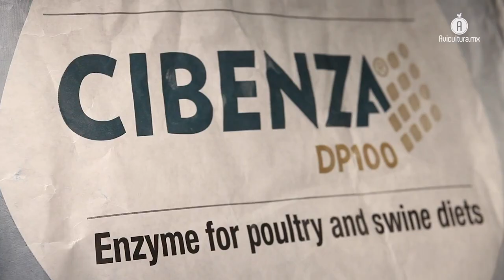Cibenza, Novus y CTC BIO; marcas que trabajan en favor de la avicultura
Novus y su equipo de capital humano presentaron los avances, beneficios y particularidades de su portafolio de herramientas Cibenza, el cual tiene como principal objetivo, mejorar la salud intestinal de las aves destinadas a producción, para que incrementen sus parámetros productivos, como principal foco.

En Avicultura.mx platicamos en exclusiva con Juan Carlos Martínez y el doctor JJ. Lee quienes en su conjunto, forman parte del proyecto Cibenza que dentro de sus herramientas cuentan con Cibenza DP100, Cibenza Phytaverse y Cibenza DE200. En esta charla nos detallaron el beneficio intestinal que resulta en las explotaciones avícolas, al implementar sus herramientas de nutrición.